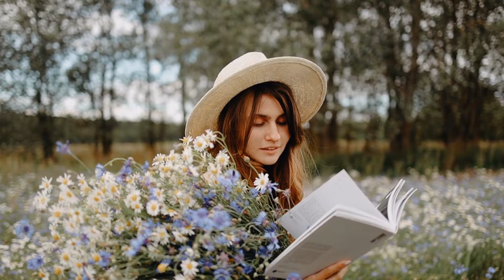How popular were romance stories during slavery between blacks and whites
Love stories during slavery are not so popular for several reasons, which can be considered complex and multifaceted. When we talk about marital relationships between blacks and whites during slavery, they are mostly centered on topics considered difficult, controversial, socially forbidden, making it a taboo, and in most cases painful in a society where there was a marked difference between blacks and whites, between the master and him. Slavery is an extremely dark and painful period in the history of many nations in the lands of the new world that we all know as America.

Let's be honest, during slavery in America, a romantic story between black and white was prohibited and socially condemned by a white European population that was against interracial relationships between a black slave and a white person during and after slavery. What made it impossible to talk about this type of romantic story during that time of slavery in America.